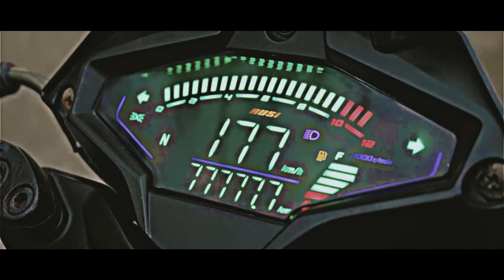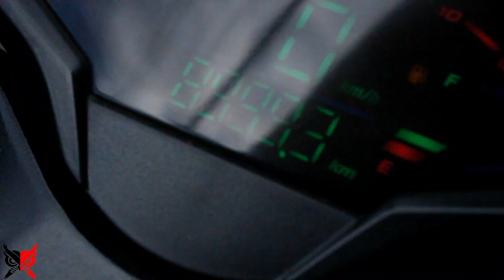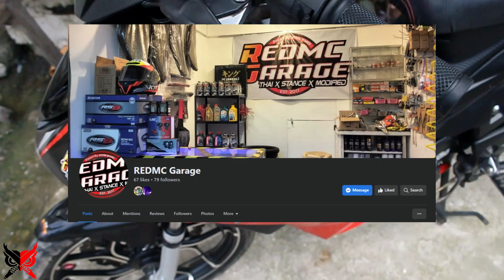VLOG 7: MABILISANG REVIEW ( NEPTUNE 125 )